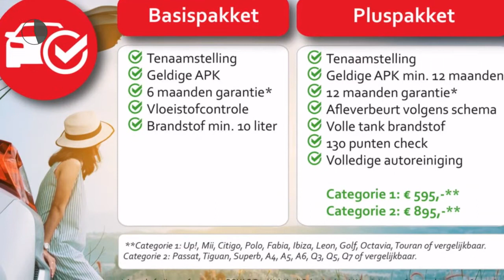Volkswagen Polo 1.2 TSI 90pk 5drs Comfortline Executive